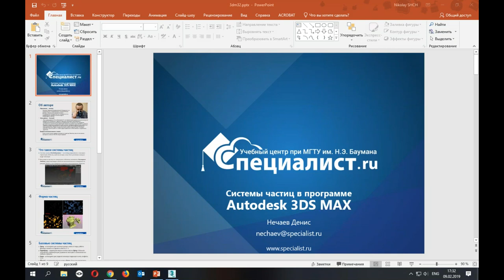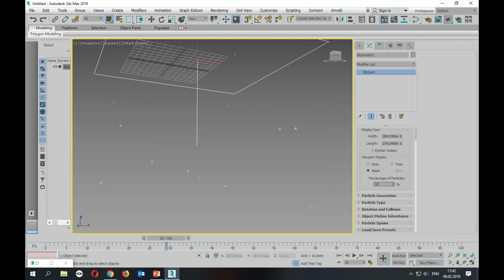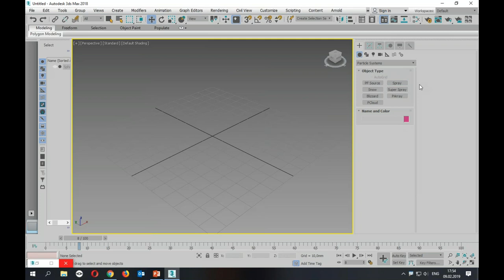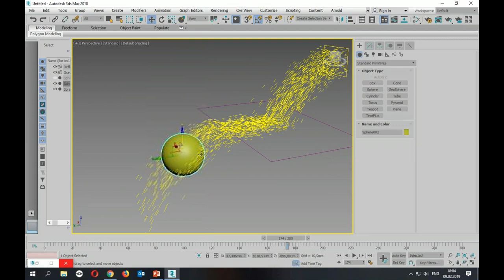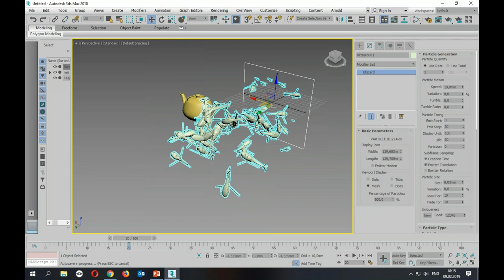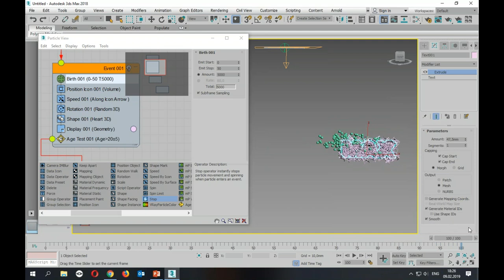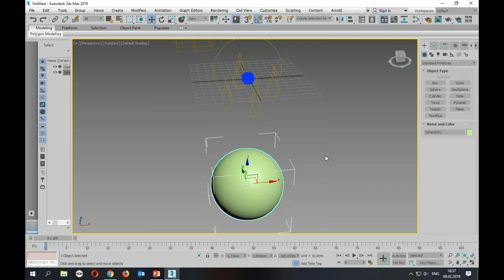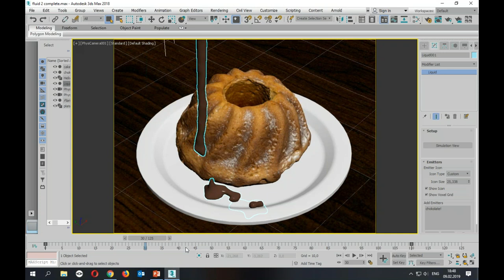Работа с системами частиц в 3ds Max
Системы частиц – важные анимационные инструменты 3ds max, с помощью которых можно не только имитировать разнообразные физические эффекты (огонь, дым, взрыв и т.п.), но и управлять одновременной анимацией большого количества объектов. На бесплатном семинаре центра "Специалист" при МГТУ имени Баумана будут рассмотрены основные типы частиц, основы их управления и примеры использования.

Приглашаем на курс "Autodesk 3ds Max 2018/2017. Уровень 3. Анимация и спецэффекты"

Международный сертификат Autodesk по окончании обучения!